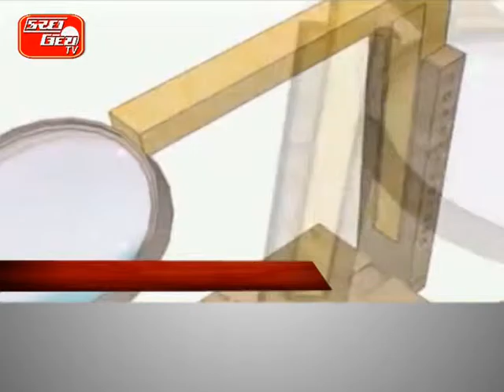KUTCHUDAY TV NEWS 09 07 2015 PART 3